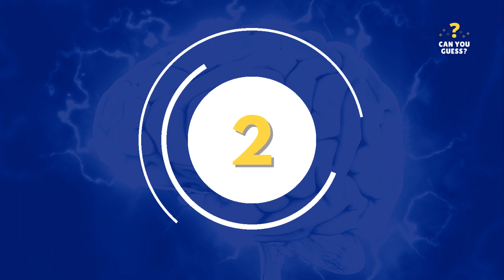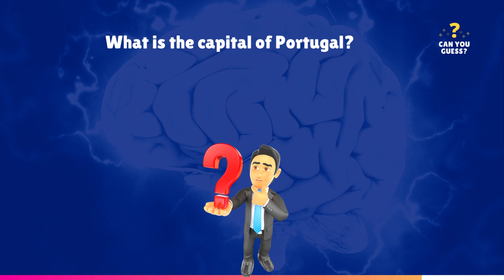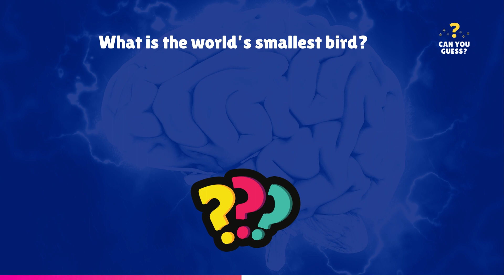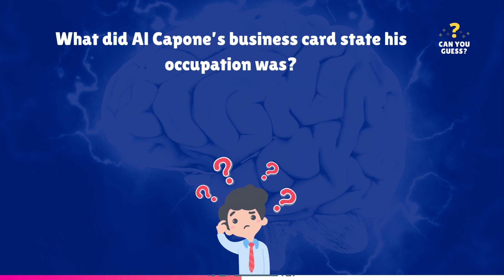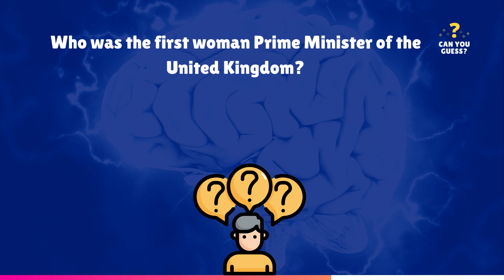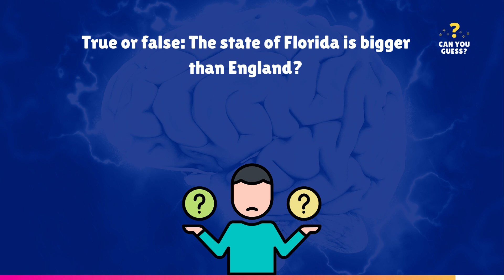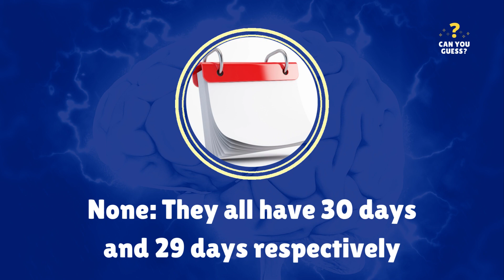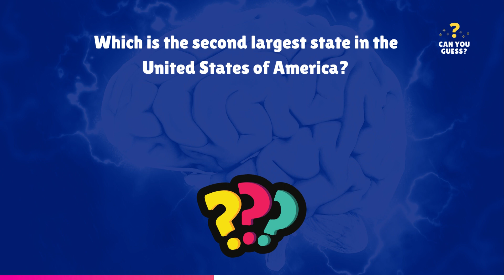⭐ Put Your Smarts to the Test with This General Knowledge Quiz #75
🎯 General Knowledge Quiz #75 - Put your intelligence to the test with this challenging quiz! 🧠💡 Prove your brilliance as you tackle a series of mind-bending questions and uncover fascinating facts. 🏆 Are you ready for the ultimate knowledge showdown? Click now to take the quiz and challenge yourself!

In this General Knowledge Quiz #75, you'll encounter a variety of intriguing questions that span across different topics. From history to science, pop culture to geography, there's something for everyone. 🌍📚

🔥 Don't miss this exciting opportunity to show off your knowledge! Compete against your friends and family to see who can achieve the highest score. 🎉 Let's embark on this adventure of discovery together and see if you can master the quiz!

🚀 Take the General Knowledge Quiz #75 now and see how you measure up against the brightest minds out there. Are you up for the challenge? 💪💯